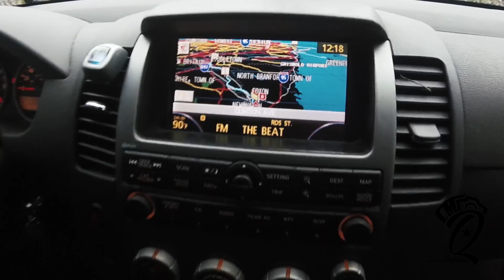G-Nice (GETAWAY)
💯% SHOT & EDITED BY CMQ PRODUCTIONS